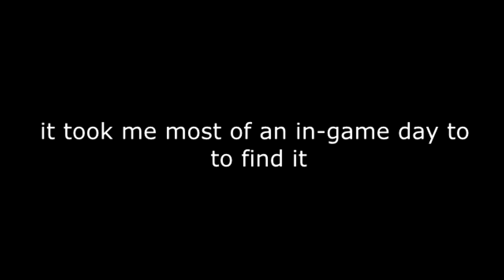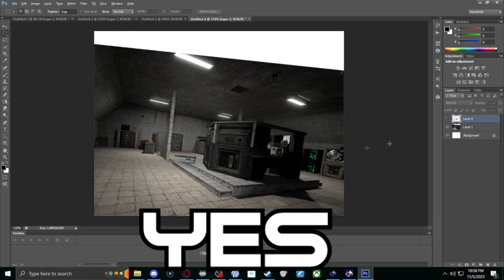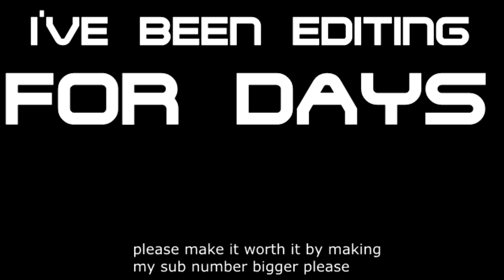👽S T R E S S👽 | Voices of the Void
VotV is probably the most stressful game I've ever played and I love it.

Go like watch my twitch or whatever im falling apart it's 2:30am